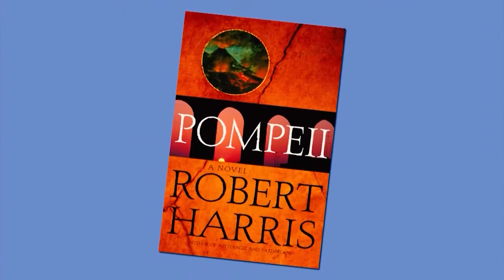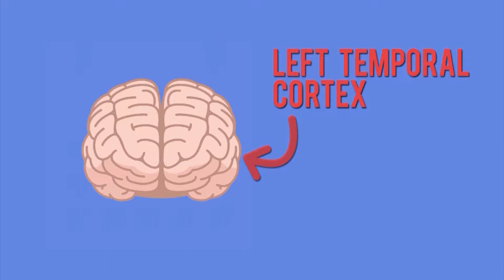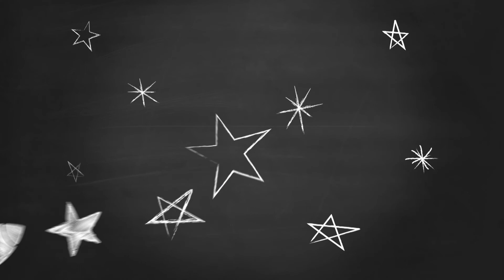Your Brain on Books | Spot on Science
Turns out reading isn't about just getting a good story - Margaret explains a few studies that show reading makes you not only smarter, but a nicer person in general!

NewsDepth is production of WVIZ PBS ideastream.